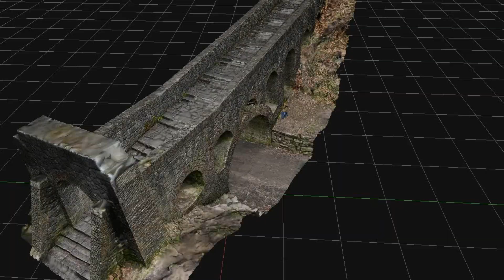Seven Arches Bridge Rivington UK